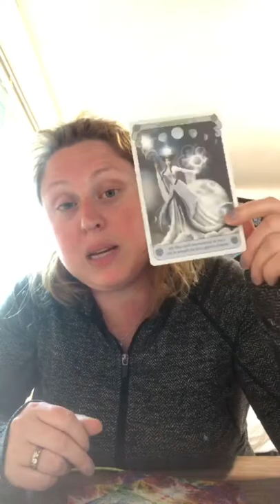Expansion of your SOUL💥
Ready to work with me and elevate to the next level